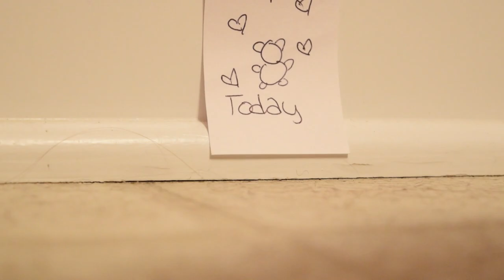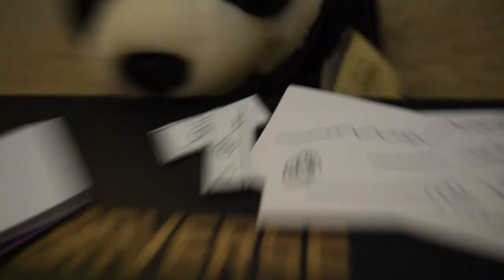Meet Stitch -webkinz-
"Are there any aminals in here?"